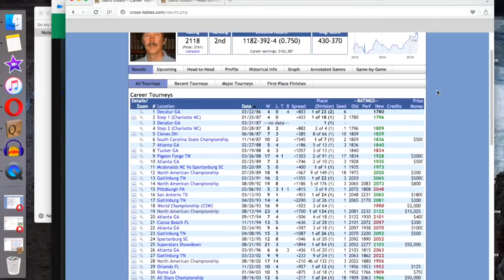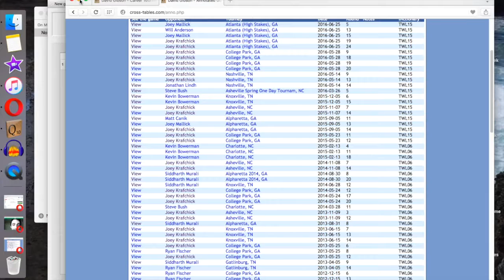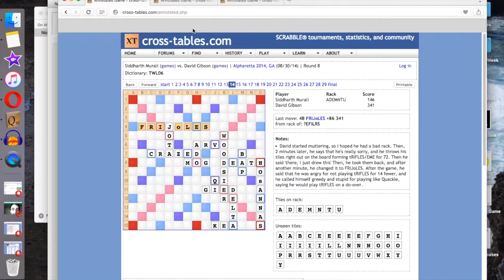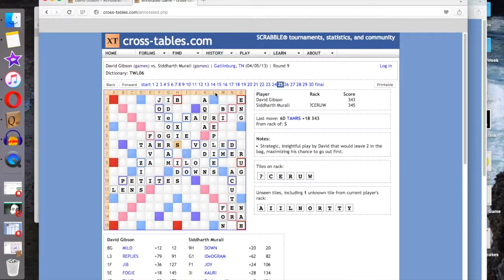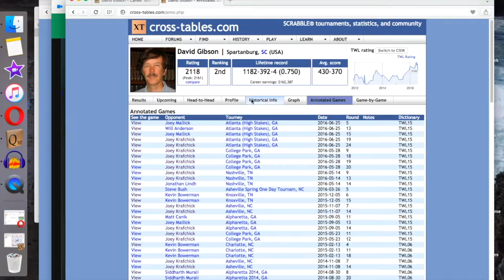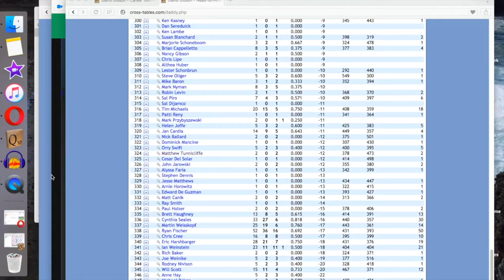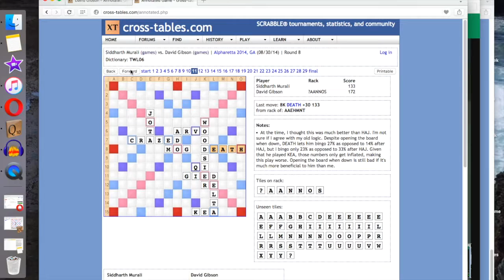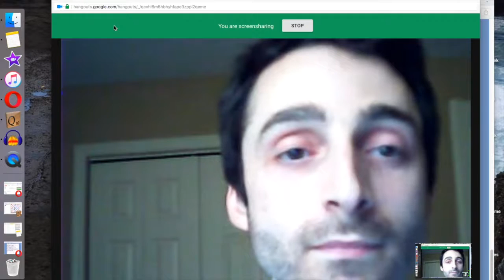How to play the player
Conversation between me and Will Anderson about Matchups (David Gibson)